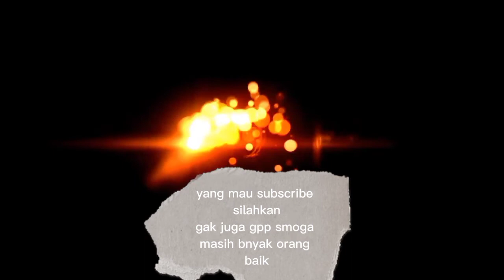memang baik ibu ini tebang pohon angker di panti dinas sosial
pemangkasan pohon tinggi jatuh? di panti sosial asuhan putra Pratama